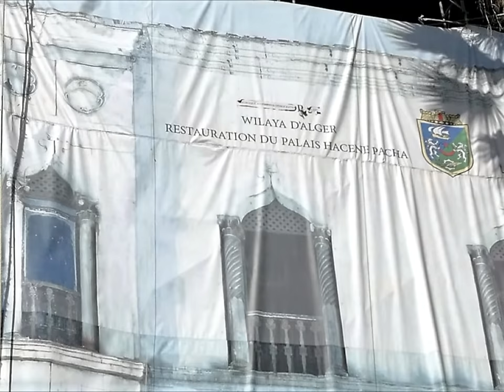ALGIERS NEW RENOVATIONS 2019